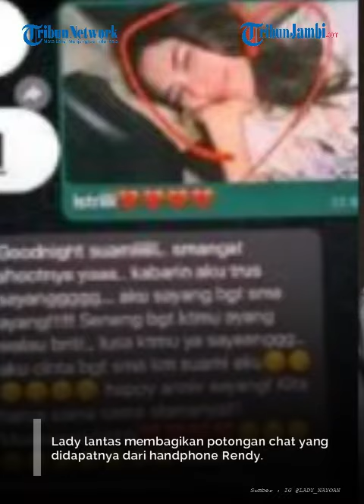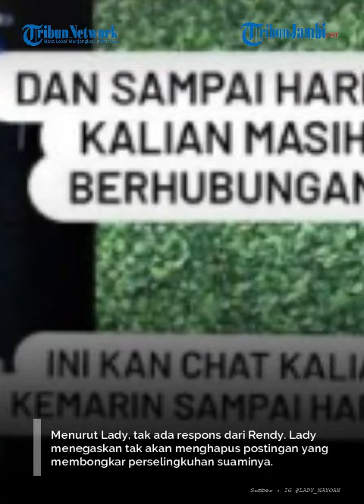Mantap Bercerai, Lady Nayoan Siap Buka Jalan Rendy dan Syahnaz Sadiqah untuk Bersama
Lady Nayoan ingin menyudahi pernikahannya dengan sang suami Rendy Kjaernett.
Tekatnya bulat untuk bercerai setelah Rendy dua kali ketahuan selingkuh dengan Syahnaz Sadiqah.

Tujuannya, yakni untuk membuka jalan mereka hidup bersama sebagai pasangan.
Hampir setahun Lady menutupi perselingkuhan itu. Harapannya, Rendy dan Syahnaz menyudahi hubungan terlarang mereka. Tapi tak diindahkan.